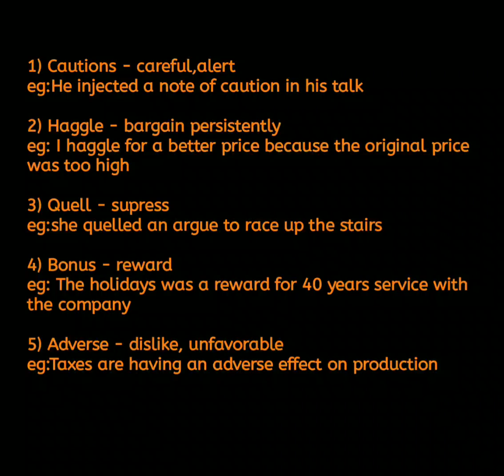KARMAYOGI - || DAY 2 SYNONYMS